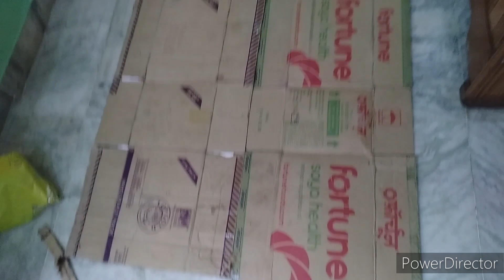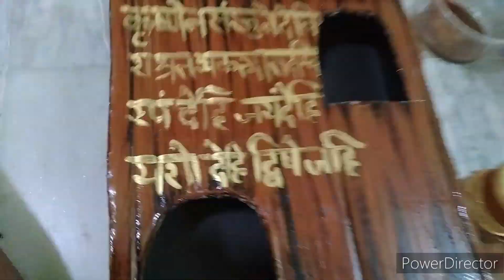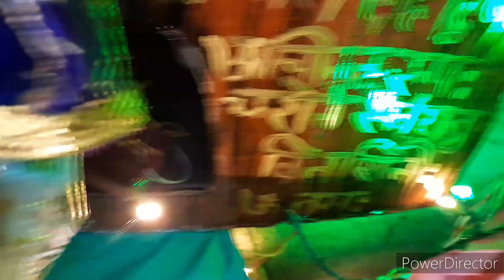Paper Durga2022 ✨lpart 7 l the final part ❤️lHow I decorated my paper Durga । By Ritwika Mallick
Paper Durga2022  part 7 the final part video

Do support my  paper idol and crafts  making videos 😊

"Aftertune - Love You" is under a Creative Commons (CC-BY-4.0)

Do the comments below ☺️

Subho Sharadiya 🙏❤️